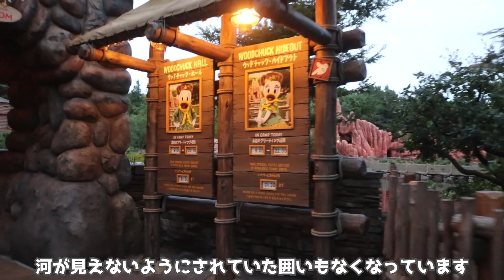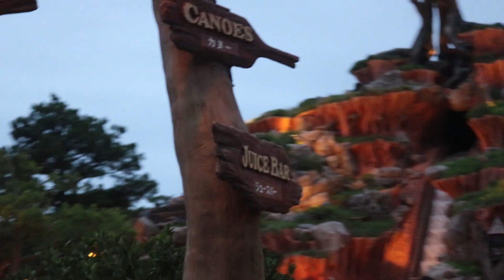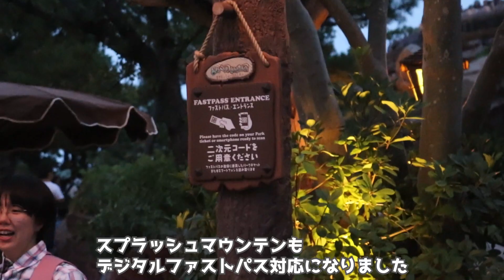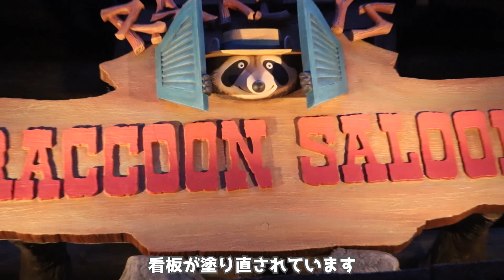長期メンテナンスから復帰したアメリカ河周辺とスプラッシュマウンテンの様子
長かったリハブもようやく明け、スプラッシュマウンやマークトゥエイン号などアメリカ河周辺のアトラクションが復活しました。